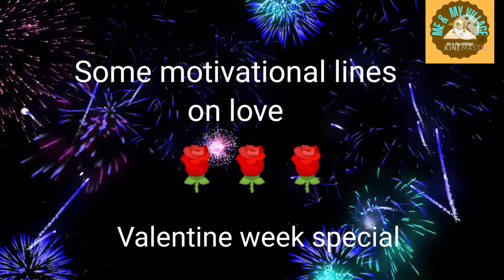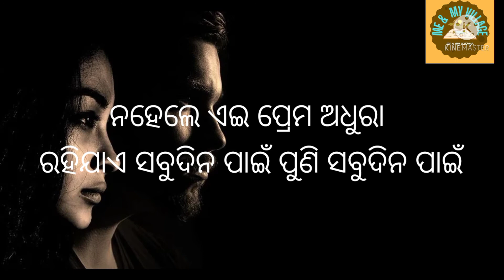Odia love shayari/ଓଡ଼ିଆ କବିତା: "ବଦଳେ ନାହିଁ ପ୍ରେମ"/Valentine week special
Namaskar to all my viewers.This is a love kabita in Odia language .It is written and recited by me.Hope you'll like this. If you like it plz share and support me.

Thanks.